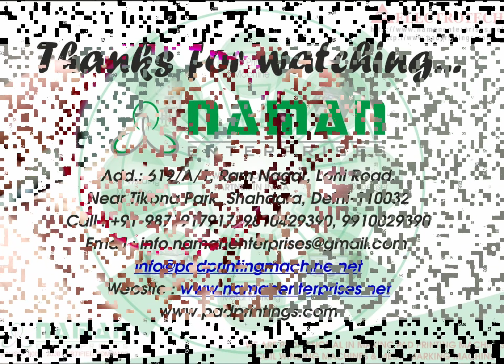Bangles Printing Machine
NAMAN ENTERPRISES
92, RAJINDER NAGAR INDUSTRIAL AREA,GALI NO. - 2, SAHIBABAD, GHAZIABAD-201007 [UP]
Skype:      naman.enterprises